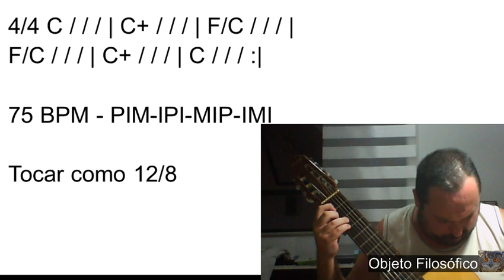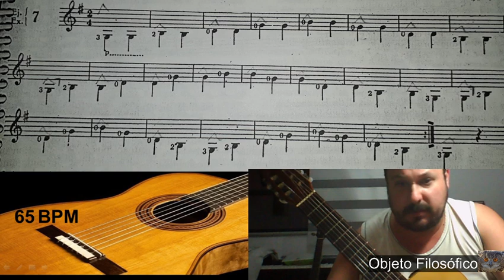Rotina violão 35 B